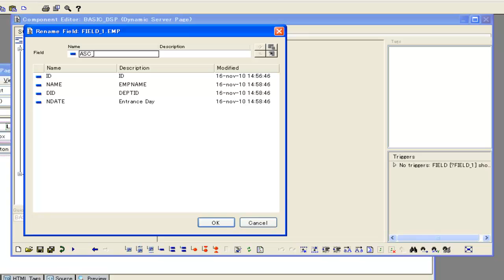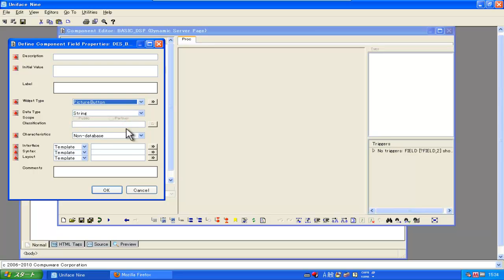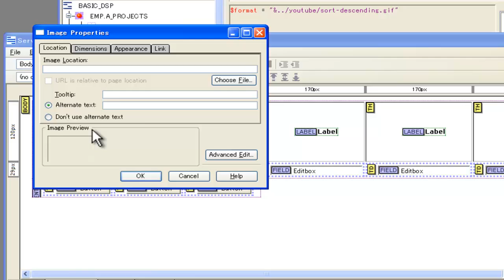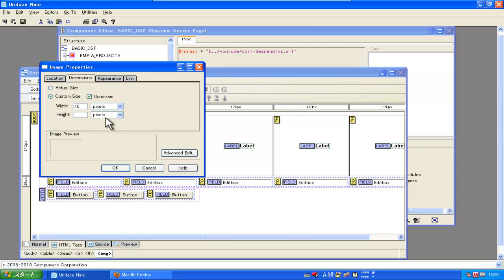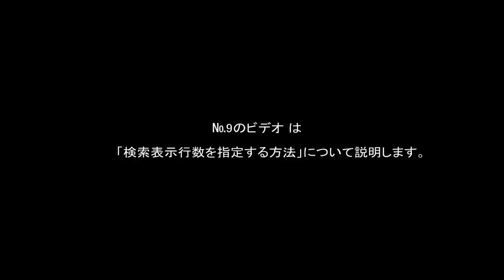Uniface 基本的なRIAの作成方法を紹介するビデオ№8「Sort機能の追加」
このビデオはUnifaceを利用して基本的なRich Internet application（RIA）の作成方法を紹介するビデオの№8「Head部分にSortボタンを追加する方法」です。
このビデオの中では、№7で作成したアプリケーションのテーブルヘッダー部分にSortボタンを配置し、ボタンをクリックすることで、明細が昇順、降順に並べ替えを可能にするロジックを追加しています。